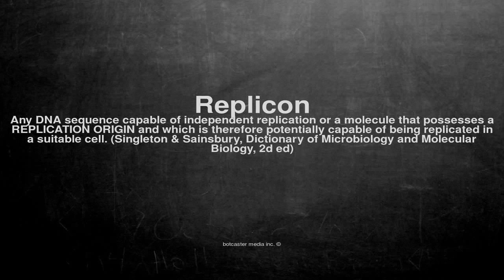Medical vocabulary: What does Replicon mean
What does Replicon mean in English?